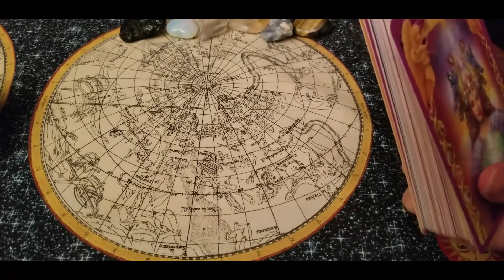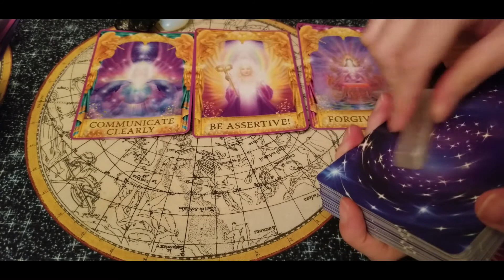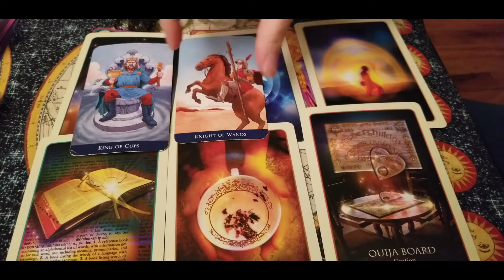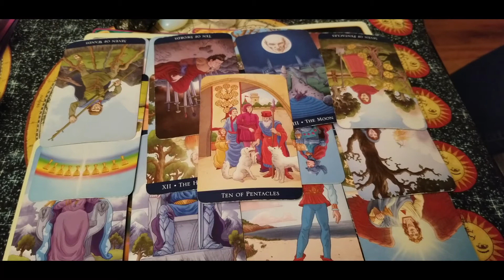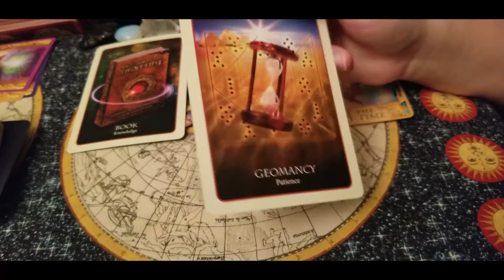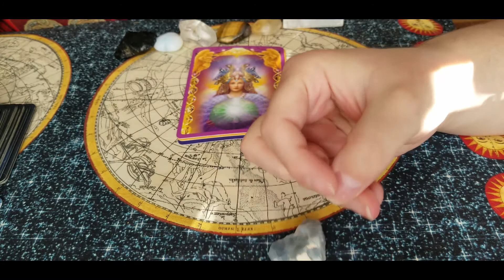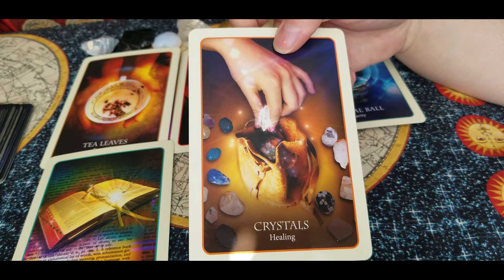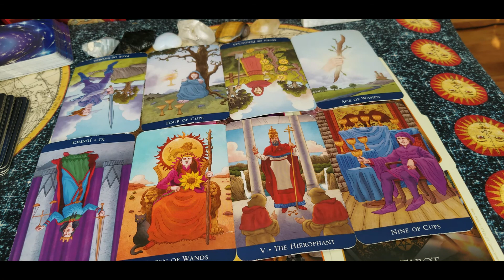Channeled Letter 💌 From Your Angels 😇 | Pick a Card Reading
⭐CHANNELED LETTER! What do your angels want you to know?⭐

PICK YOUR CARD 4:13
Pile #1 6:09
Pile #2 33:08
Pile #3 57:57